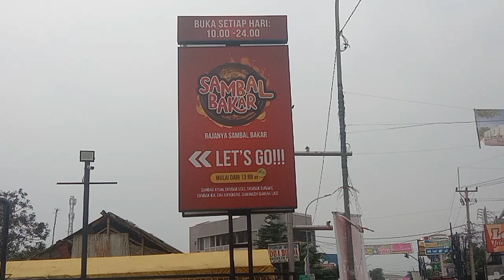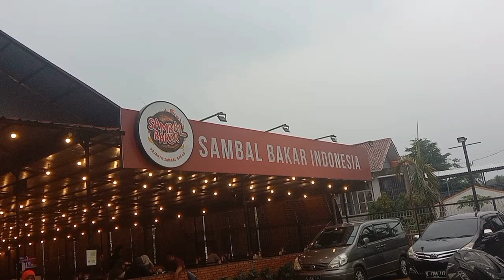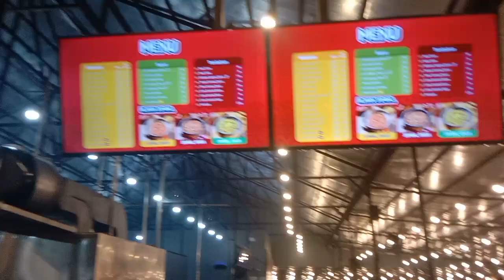Vlog‼️ Wisata kuliner Sambal bakar Bogor ❤️ wow pelayan nya Geulis pisan ❤❤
Disini kami lagi mencoba mukbang sambal bakar Bogor city Indonesia 🇮🇩
Sambal bakar wow enak banget
Sambal belut rasanya ya kayak Belut ✌🏼✌🏼